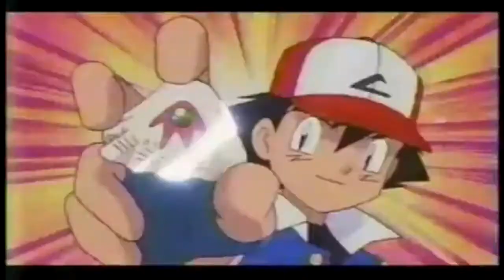Pokemon - Orange Island Adventures - All New Today - 2000 Kids WB Commercial